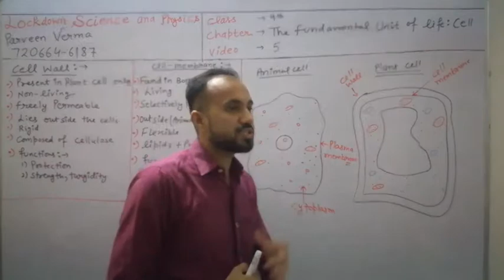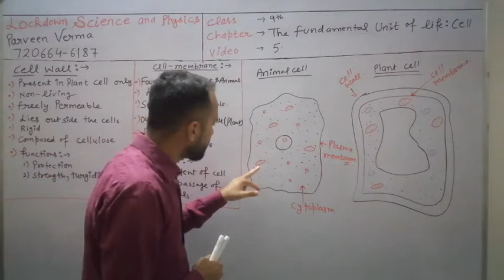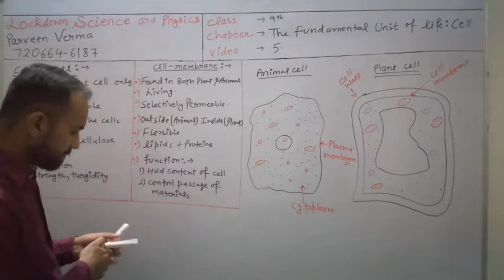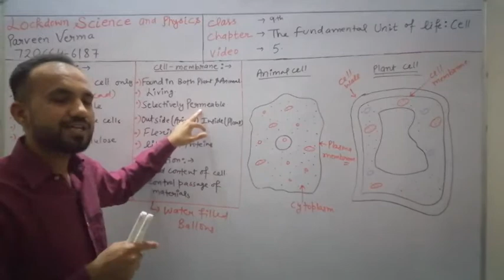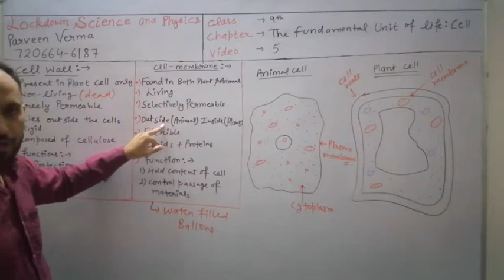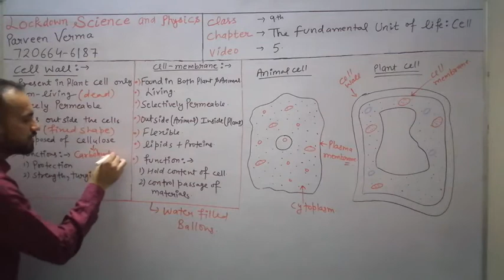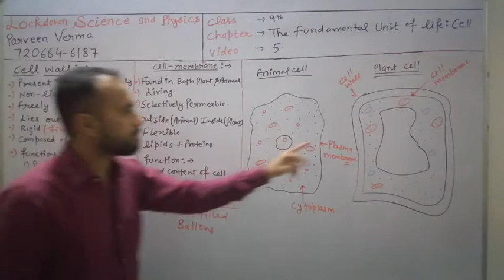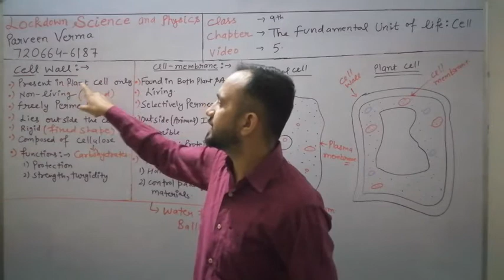Video 5 (cell wall, comparison with cell membrane)